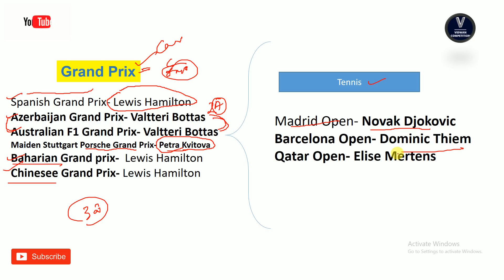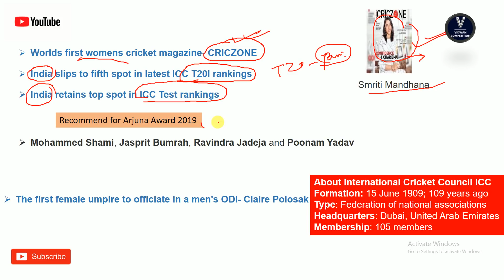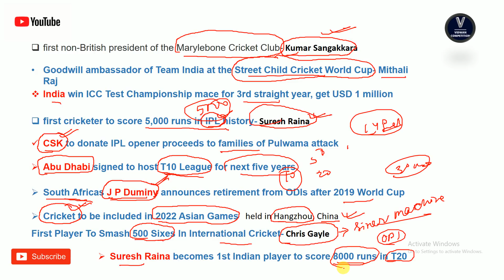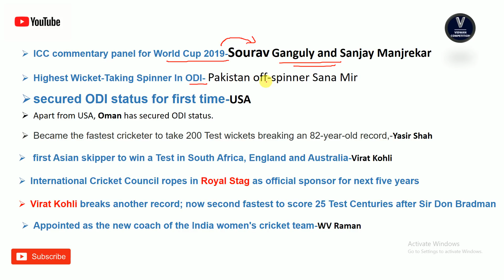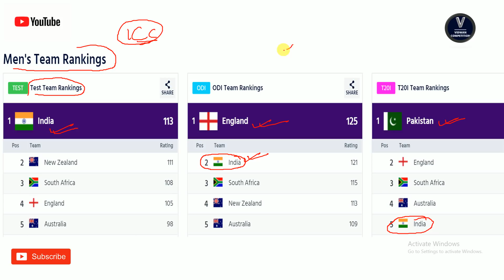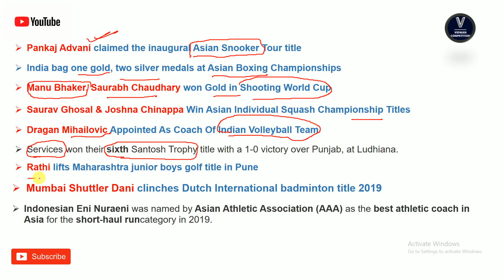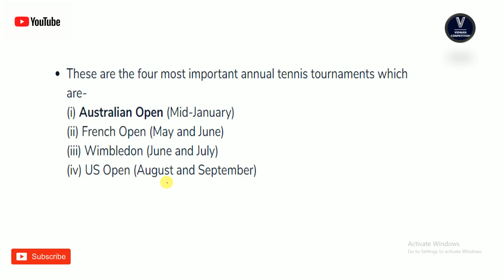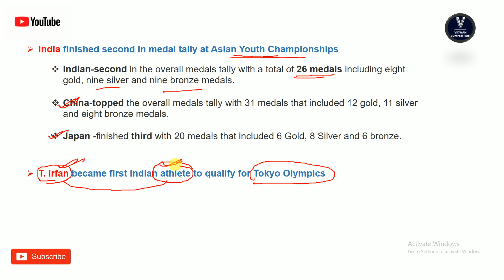Important Sports Affairs 2019 from january to may in odia by vidwan competition